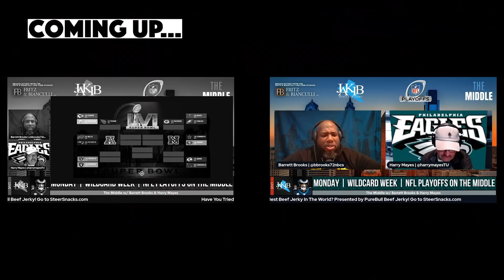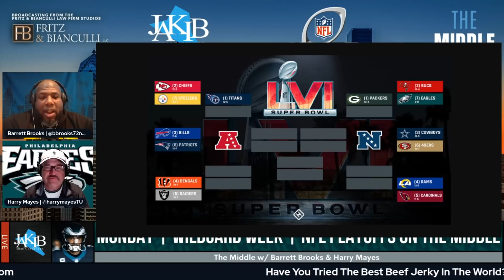Eagles Playoffs & NFC Bracket | What Is Eagles Road To The SB? Can They Get There? | The Middle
Philadelphia Eagles: Barrett Brooks & Harry Mayes review the Eagles playoff matchup vs. the Bucs, who they could face if they win, and the rest of their road to the SB! It's Barrett Brooks and Harry Mayes on The Middle across JAKIB Media Sports!